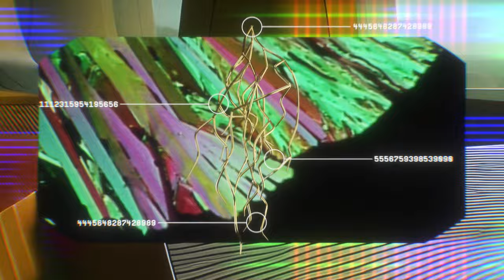1 Busy Being Distracted _mangangs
"1. Appeal
What will draw customers in immediately? An exclusive offer? Some feature that ticks one of their microdecision-making boxes? During a customer experience, what specific events or stimuli
(e.g., encountering a password prompt or using a search function) are associated with emotional reactions?"